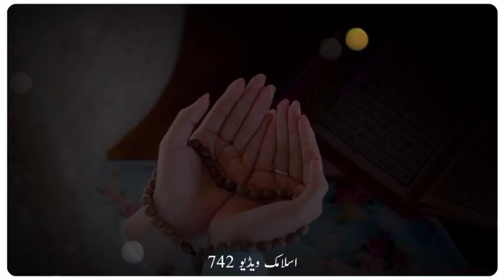New urdu bayan emotional Hearts Touching video // bayan urdu bayan video | molana tariq jameel